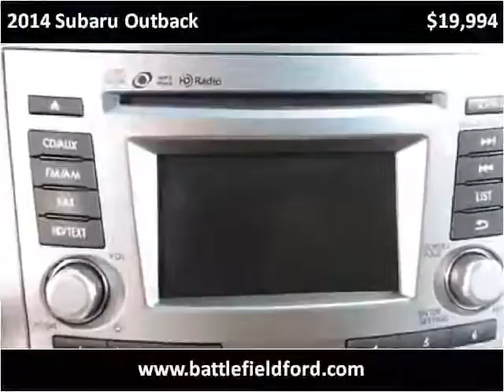2014 Subaru Outback Used Cars Manassas VA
This 2014 Subaru Outback is available from Battlefield Ford Manassas.